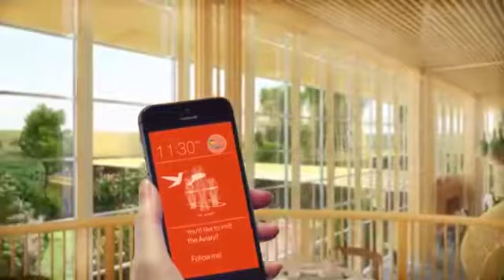This is how Bengaluru International Airport would look when it's T2 Terminal will be ready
Video from WhatsApp